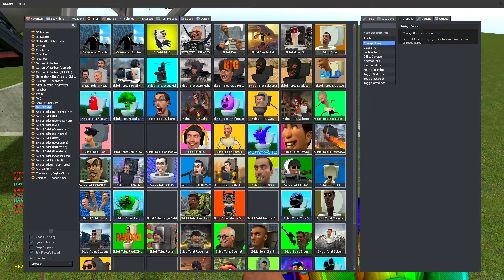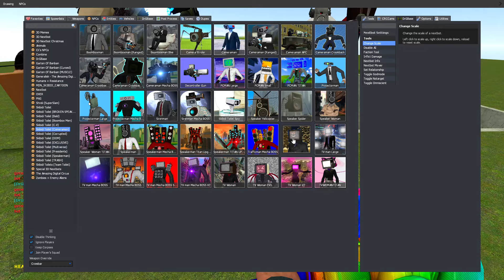SPARTAN KICKING ALL SKIBIDI TOILETS AND CAMERAMANS in the GIANT PIT!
Hello, Guys! Your support motivates me to create new and interesting videos for you!

The idea for this video came to me from @DaFuqBoom